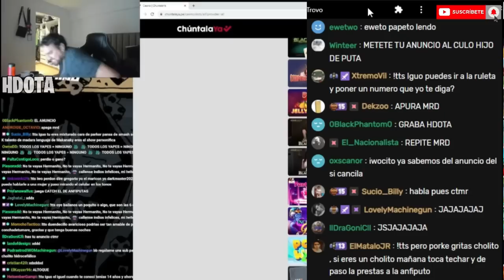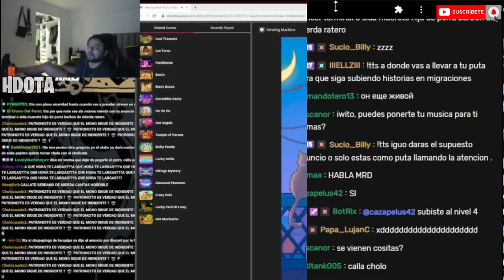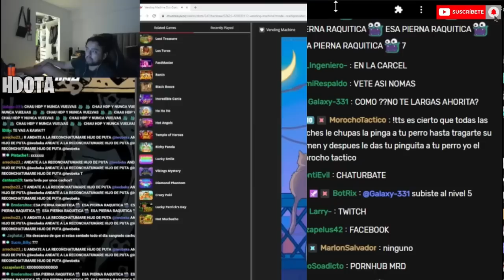🔥IWITO HARÁ STREAM DE NUEVA PLATAFORMA🔥CON UN COMBO SUFICIENTE🤣